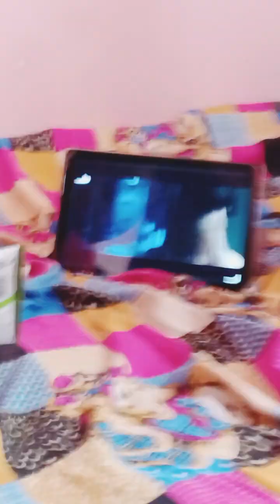didu ke sath hui meri ladai Oo noo!! 😱😨🤐😬🫢😡🤬😠enjoying lot with cousins in Delhi masti vlog